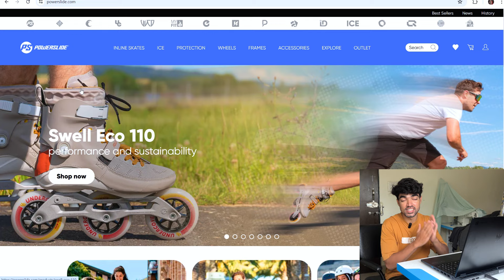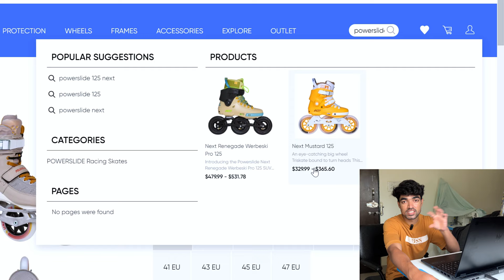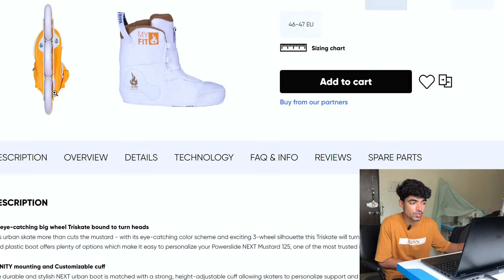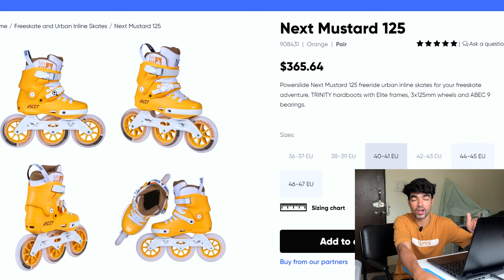My Dream Skates Coming Soon 😍 // vishal skater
Title - My Dream Skates Coming Soon 😍 // vishal skater

And I hope you are enjoying my videos